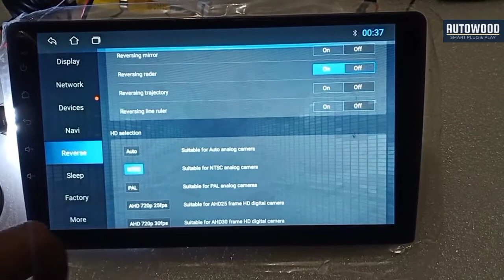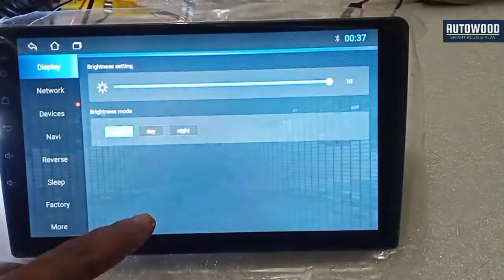TS7 car android camera setting